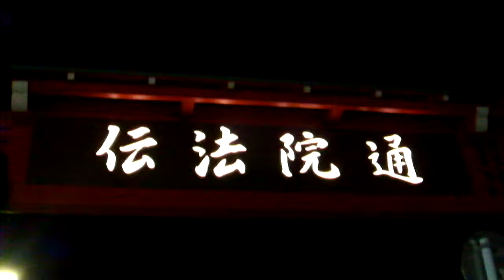DSCF8883浅草・伝法院通20180709を歩いてみた